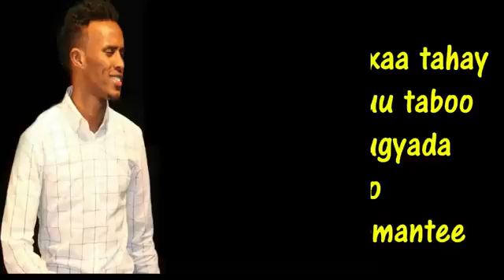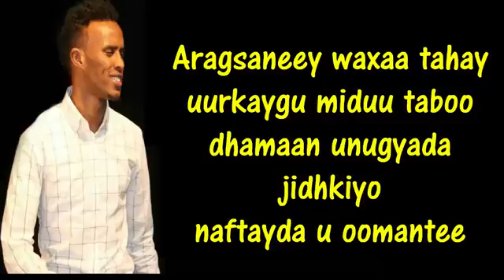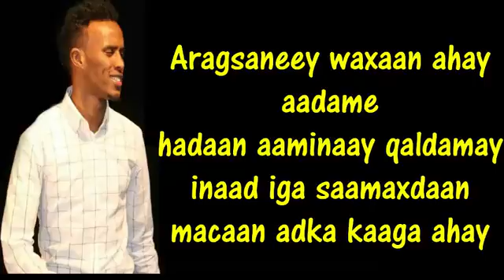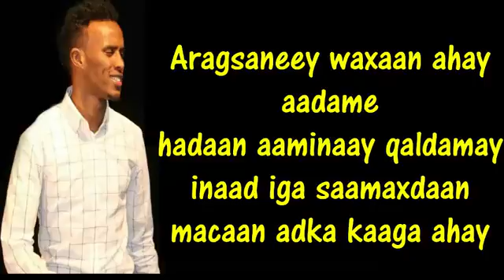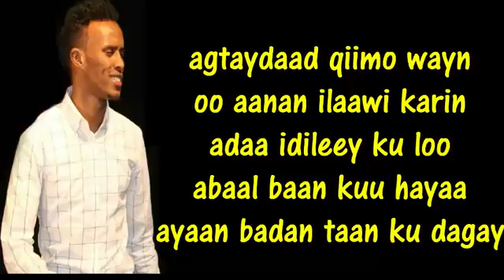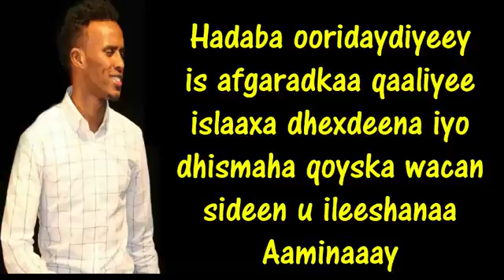new hees somali